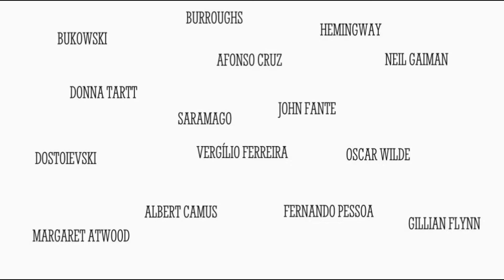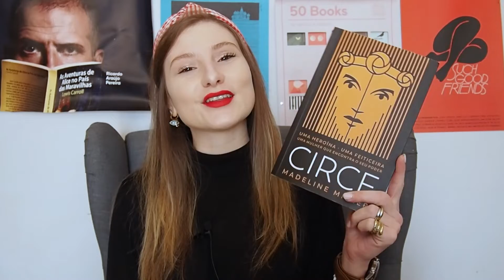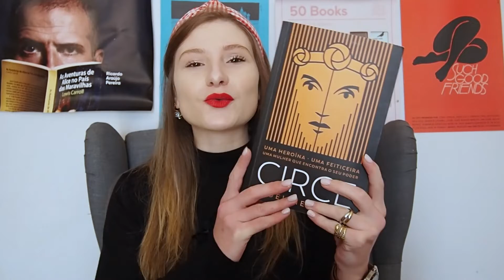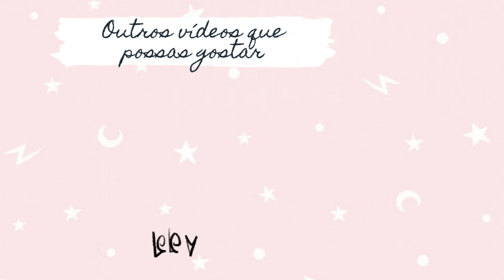Circe da Madeline Miller| aluadelili